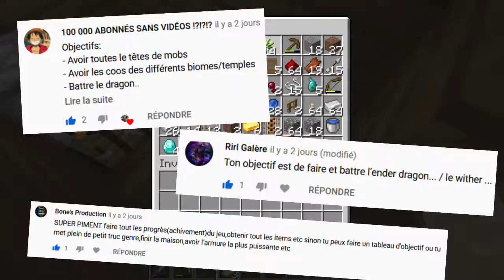LE PROJET (le projet est pas ouf mais ça va être le fils rouge de cette aventure) / survie moddé #2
Hey !

Voici le deuxième épisode de cette série survie moddé !
Aujourd'hui je vais vous dévoiler le projet qui va être le fils rouge de l'aventure !